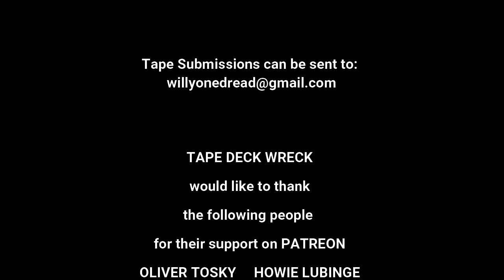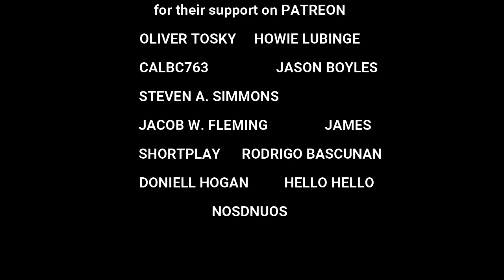Stereophonic vs King Sturgav - Tivoli Gardens July 12 1979 both sides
Stereophonic: General Echo, Madoo, Welton Irie, Ringo, Django
Selectors – Flux & Parson
King Sturgav: Ranking Joe, Massive Dread
Selector – Jah Screw
Thanks Again